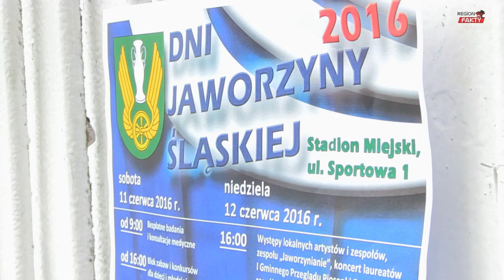Rusza zabawa w Jaworzynie Śląskiej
Zabawy i gry dla najmłodszych, bezpłatne badania i konsultacje medyczne oraz występy zespołów wykonujących muzykę disco-polo – to dzisiejszy program tegorocznych Dni Jaworzyny Śląskiej. Impreza zakończy się dziś zabawą taneczną, która będzie trwałą aż do 2.00 w nocy. Kolejne atrakcje już w niedzielę po godz. 16.00. Na scenie pojawią się lokalni artyści i najmłodsi utalentowani mieszkańcy, a gwiazdą wieczoru będzie wokalistka Cleo.